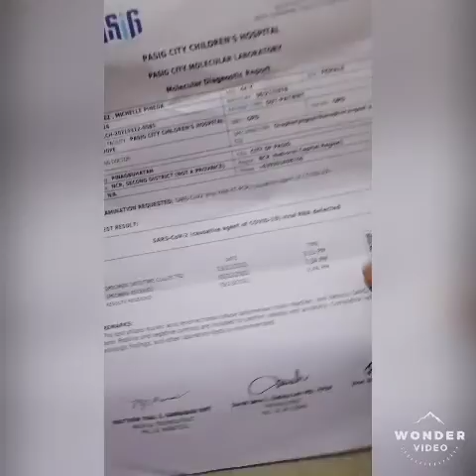When I got Covid Positive.. but God is my great healer!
Isolate your self!
Protects your self and protect your loved ones and other people.

RANDOM CONTENT